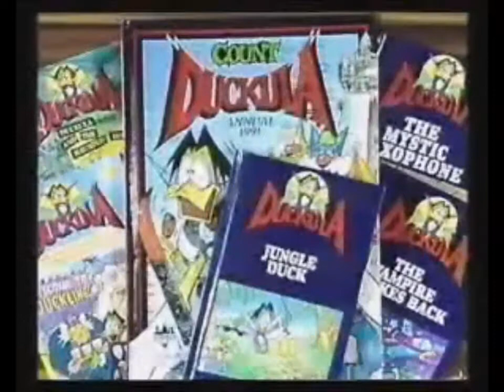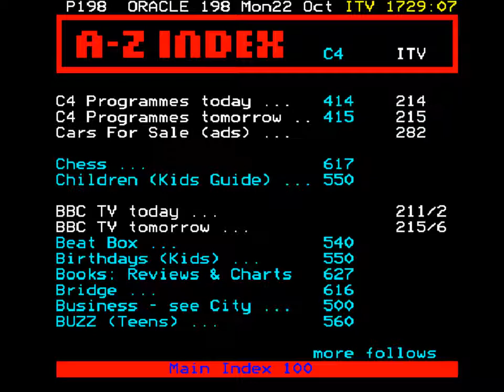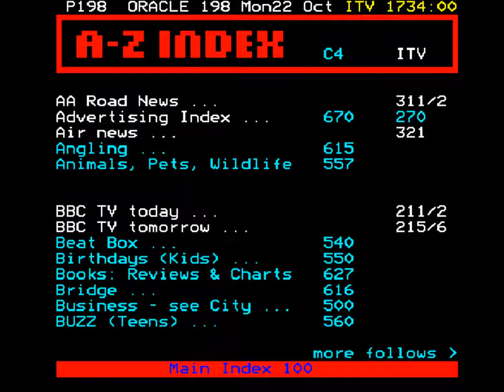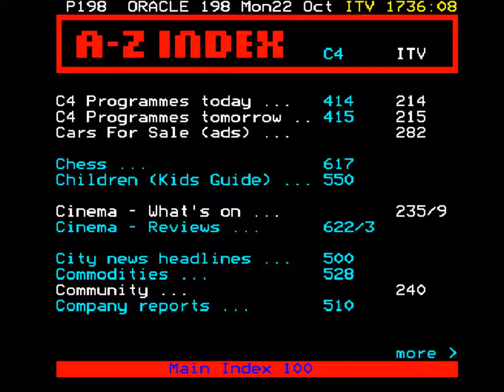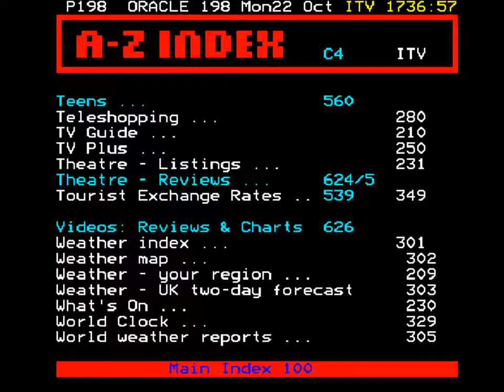Thames CITV Outro into ORACLE Page Junction (22nd October 1990)